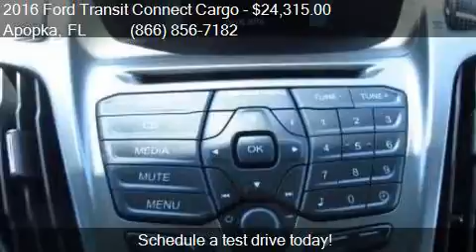2016 Ford Transit Connect Cargo XL 4dr SWB Cargo Mini Van w/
This 2016 Ford Transit Connect Cargo XL 4dr SWB Cargo Mini Van w/Rear Cargo Doors is for sale in Apopka, FL 32703 at MULLINAX FORD.

Engine: 2.5L I4
Transmission: Automatic 6-Speed
Color: Frozen White
Mileage: 6
Contact MULLINAX FORD 1551 E SEMORAN BV Apopka, FL 32703 to test drive this 2016 Ford Transit Connect Cargo XL 4dr SWB Cargo Mini Van w/Rear Cargo Doors today.